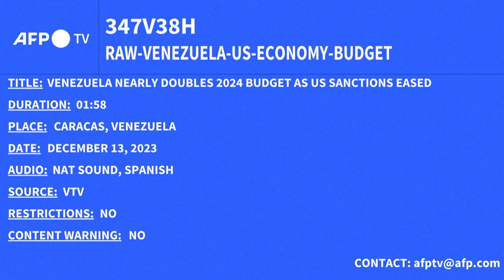Venezuela eleva un presupuesto anual de USD 20.500 millones entre flexibilización de sanciones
La vicepresidenta de Venezuela, Delcy Rodríguez, presenta ante el Congreso un presupuesto de 20.500 millones de dólares para el año fiscal 2024, casi el doble que el de 2023 en términos nominales, luego de que Estados Unidos flexibilizara las sanciones a la producción petrolera, un sector clave para el país caribeño.